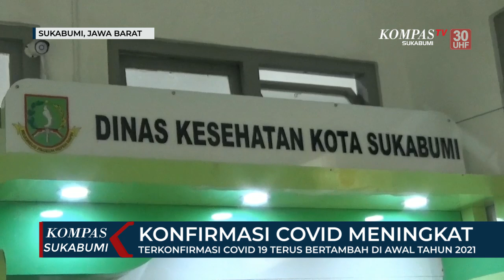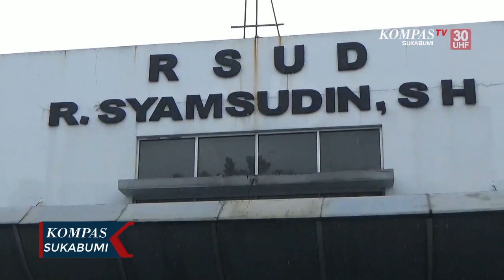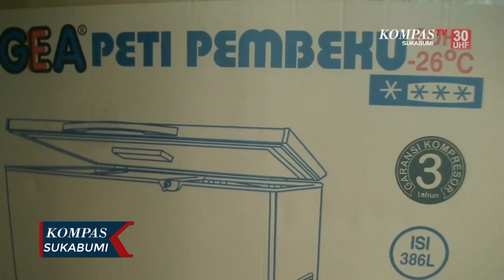Terkonfirmasi Covid 19 Terus Bertambah Di Awal Tahun 2021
SUKABUMI, KOMPAS.TV - Pada awal tahun 2021 jumlah terkonfirmasi Covid19 di Kota Sukabumi, Jawa Barat, terus meningkat cukup signifikan. Setiap harinya kasus penambahan Pasien Covid19 ada yang harus dirujuk ke Rumah Sakit, meski masih banyak yang dilakukan isolasi mandiri dengan pengawasan petugas kesehatan setempat. Di Kota Sukabumi sendiri ada enam rumah sakit yang menjadi rujukan penanganan Pasien Covid19, sudah mulai dipenuhi Pasien Covid 19.

Jumlah Kasus Covid19 di Kota Sukabumi saat ini mencapai 2101 orang, dimana 495 orang di isolasi, 1540 orang sembuh, dan 66 orang meninggal dunia. Angka kematian Covid 19 saat ini juga cukup banyak dengan mencapai 3 persen. Satgas tak lelah untuk menghimbau agar masyarakat untuk patuh dengan penerapan protokol kesehatan yang ketat.,

Saat ini satgas penanganan percepatan Covid 19 Kota Sukabumi, akan melaksanakn Vaksinasi untuk tahap pertama untuk tenaga kesehatan, TNI Polri dan Pegawai Kesehatan lainnya.,